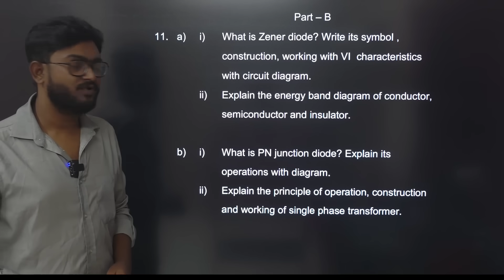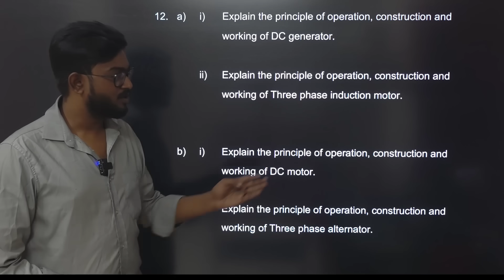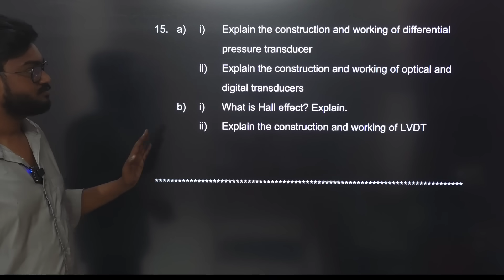Basics of Electronics and Electrical Engineering important questions 18/12/2025 Exam 2025 regulation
14. Waiting